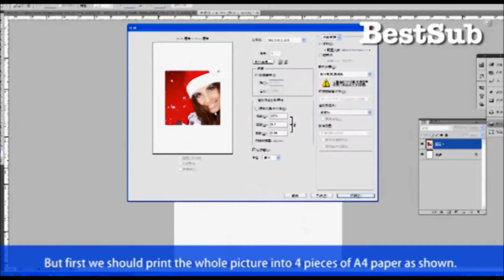How to sublimate glass puzzle